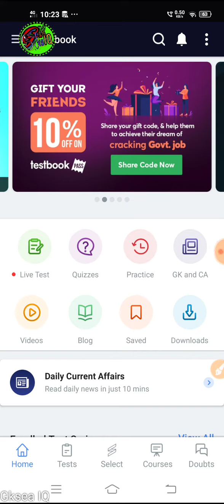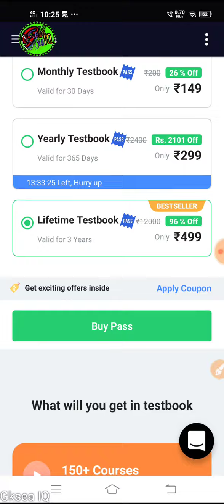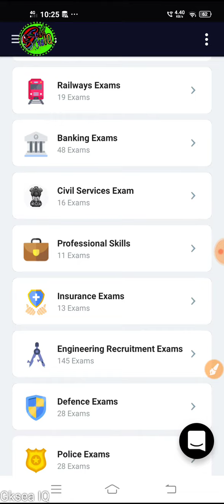Big Offers from TESTBOOK !! Hurry up !! Must take this pass !!